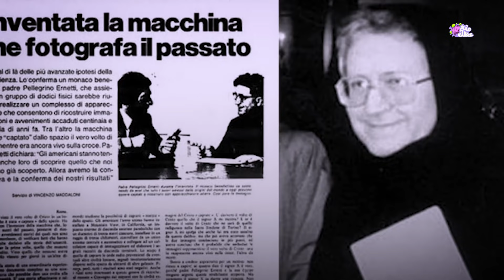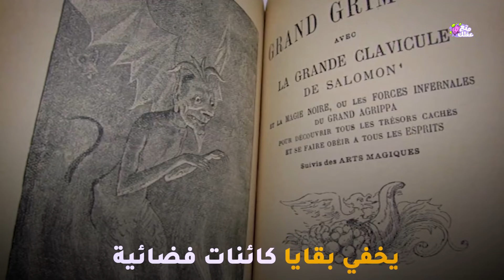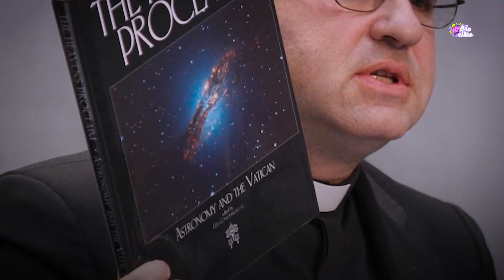اسرار لا تعرفها عن الفاتيكان - الكيان الاكثر غموضاً في العالم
كائنات فضائية في قبو سري وآلة زمن هي الوحيدة على سطح الكرة الارضية.. هل هي أسرار يخفيها الفاتيكان أم مؤمرات مزعومة لمصالح خاصة..!! ولكن المؤكد هو أن قبو الفاتيكان يحفظ به العديد من الملفات السرية التي با يعلم أحد عنها شئ..

أعزائنا المشاهدين في هذا الفيديو سوف نستعرض أبرز 5 نظريات تسمى بنظريات المؤامرة.. والتي أطلقها البعض في العقد الأخير..